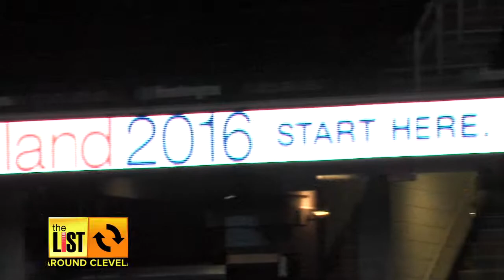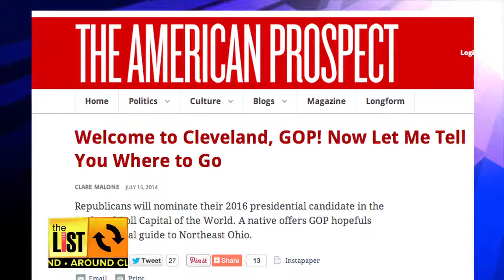CLEVELAND: Drastic Dip in Temps Could Impact Our Health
Hear that?  It's the sound of light windbreakers rustling with each step through the city.  On Wednesday's Around Cleveland, why this drastic dip in temperatures has people complaining and concerned about our health.